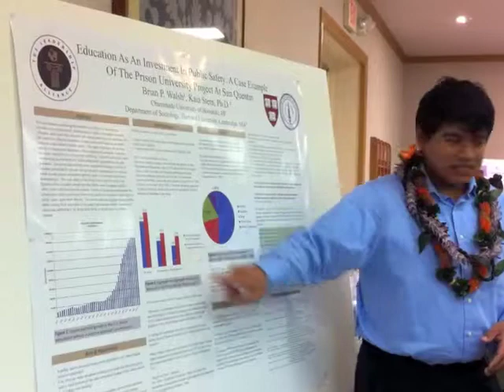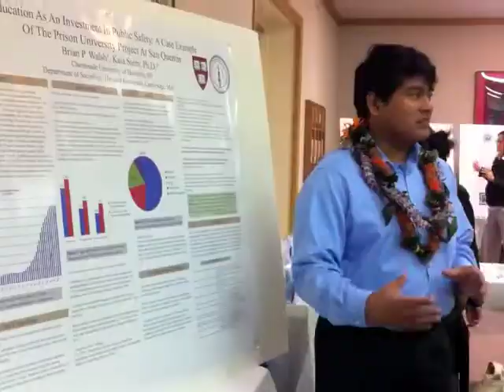Brian Walsh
Brian Walsh, Criminal Justice and Criminology Major, is a recent recipient of the Sue Wesselkamper Prize, Chaminade University's highest academic honor.